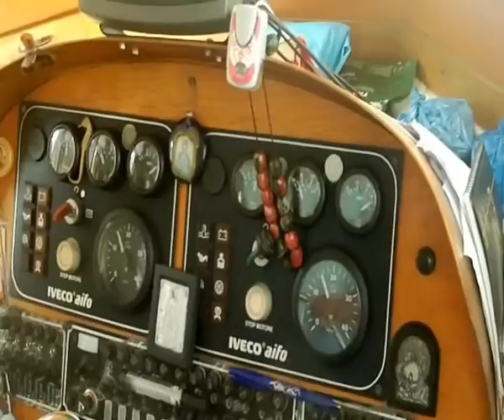Κάλαμος Λευκάδας(ορειβατική)(ΕΟΣ Πρέβεζας) 24-6-2012.wmv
Την 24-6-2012 έγινε εξόρμηση του ΕΟΣ Πρέβεζας στο νησί Κάλαμος Λευκάδας και ανάβαση στην κορυφή Βουνί(750μ.) από μία ομάδα και Ξυλόκαστρο(650μ.) από άλλη ομάδα.